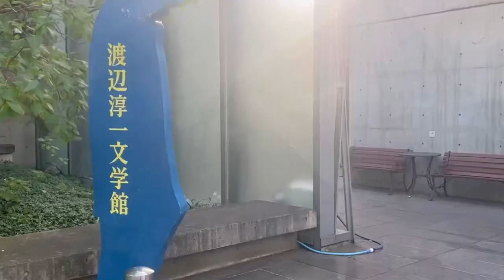うえむら真美の今日はどんな日？20231024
✅北海道議会議員うえむら真美